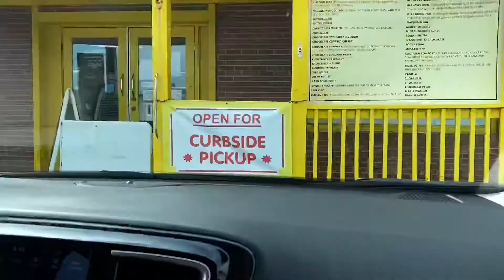Fudge (OBX vlog)6